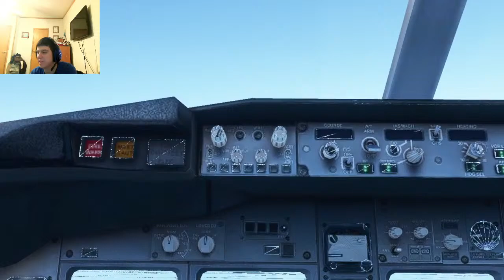JFK to Chicago in a Boeing 717 with Brett Plays - Microsoft Flight Simulator 2020 Part 97